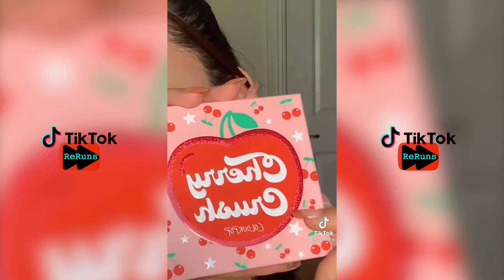Storytime Tiktoks Part 1 | Tiktok Compilation 2022